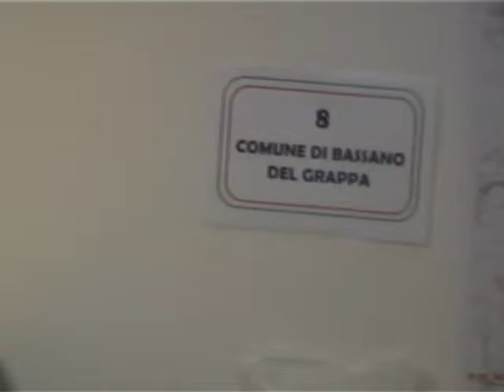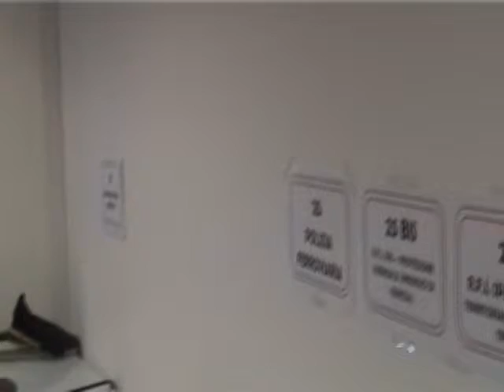Adunata ANA - Bassano del Grappa 2008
Videoriprese al COM di Bassano durante il servizio svolto durante il raduno Nazionale Alpini di Bassano del Grappa nel 2008.